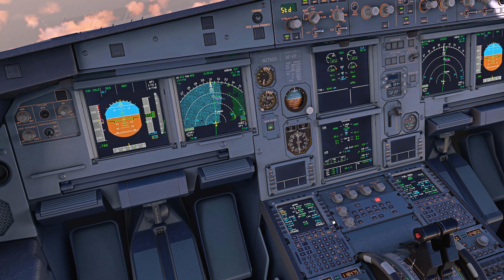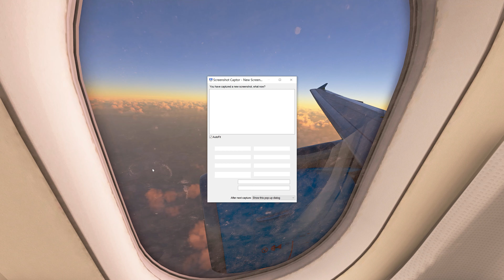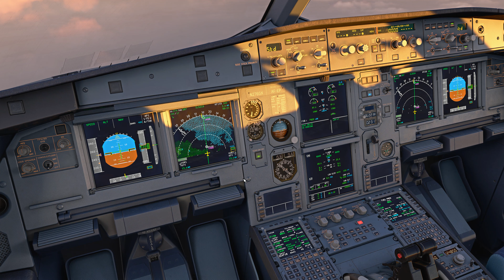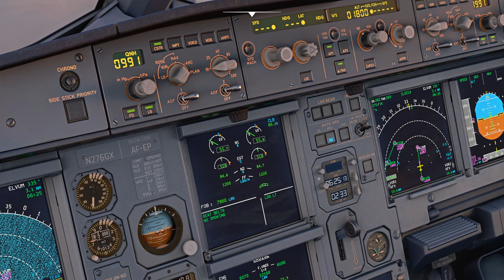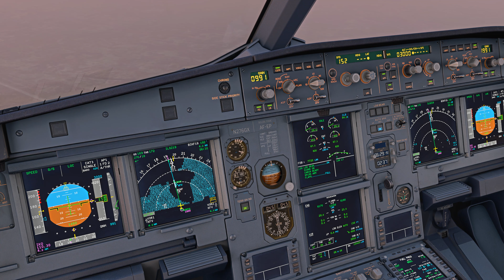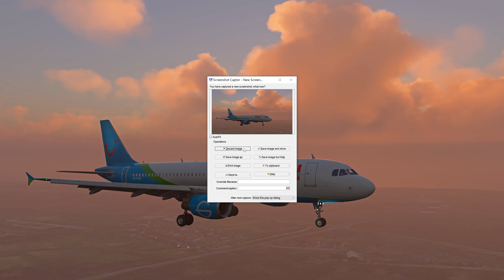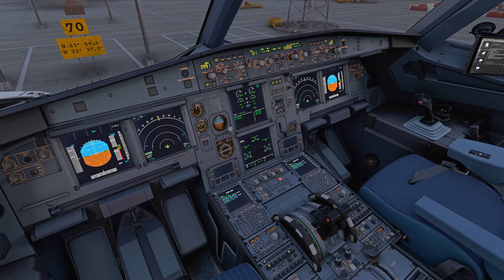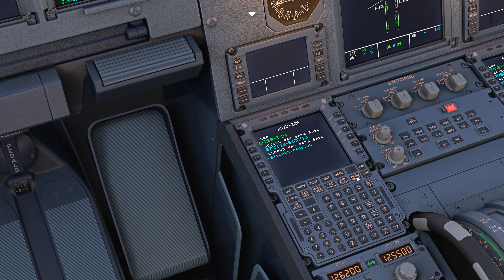[MSFS2020] fenix Airbus A320-214 TUI (Global X) N276GX TFL9553 EHAM to BIKF Landing Keflavik BIKF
Welcome and thank you for following me, that means that you like it, I really appreciate that.

Hardware:
Intel I9-9900K
MSI RTX2080TI
32GB RAM